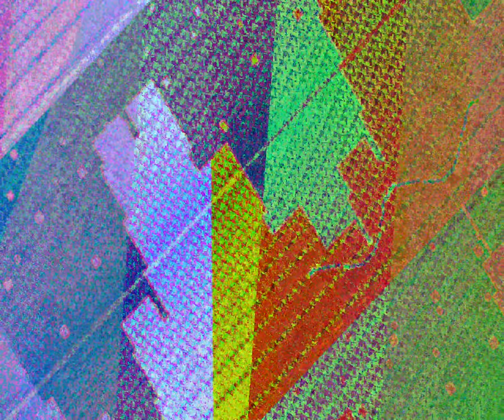[EPILEPSY WARNING] Movie 23 07 03 03h33m14s *Photosensitivity Warning*